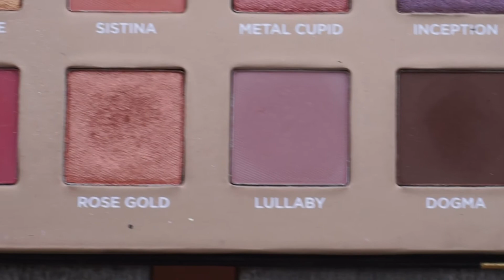3 PALETTE occhi che tutti DEVONO AVERE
3 PALETTE occhi da avere: le migliori per makeup nude o trucchi con toni caldi o freddi. Vieni a scoprire quali sono le mie preferite di ogni giorno!

VENERDI'
DOMENICA

SE AVETE DOMANDE o curiosità scrivetemi tutto qua sotto